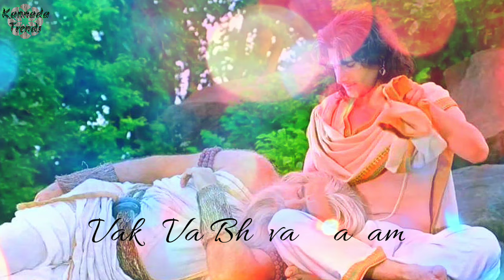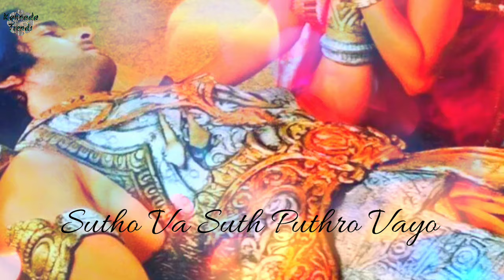Karna theme song full hd with lyrics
Mahabharat all theme
Mahabharat all songs
Mahabharat karna theme
Mahabharata kannada
Star suvarna mahabharata
Mahabharata karna theme
Mahabharata arjuna theme
Mahabharata bhishma theme
Mahabharata bheema theme
Mahabharata kannada songs
Mahabharata heart touching musics